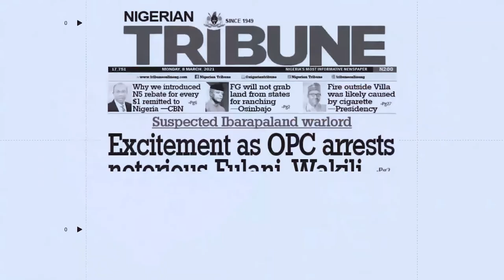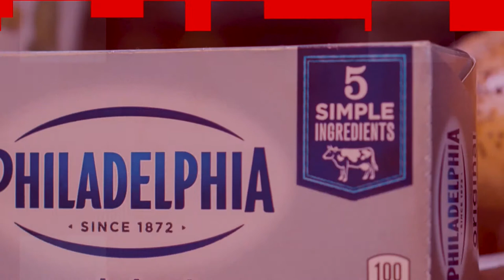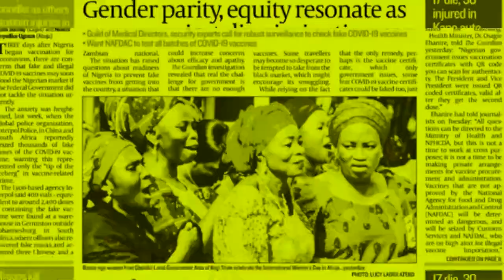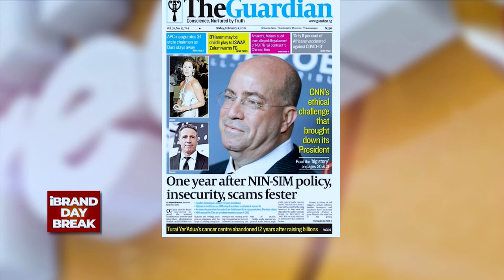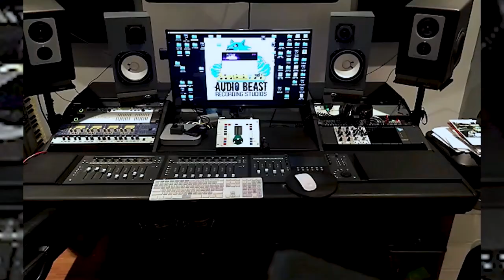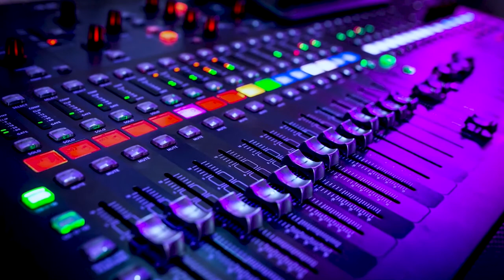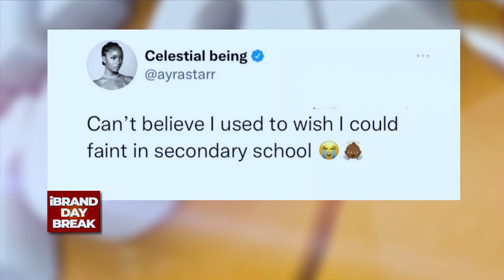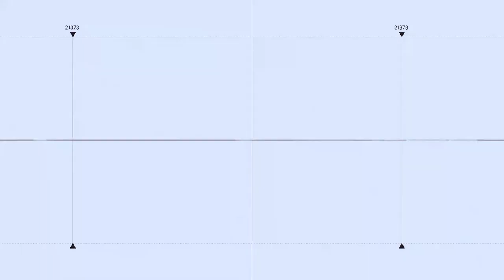Overview of Music Industry in Nigeria